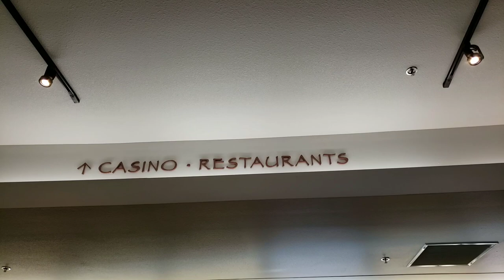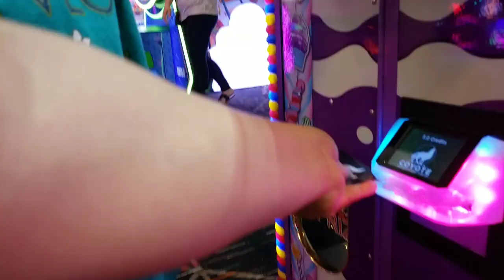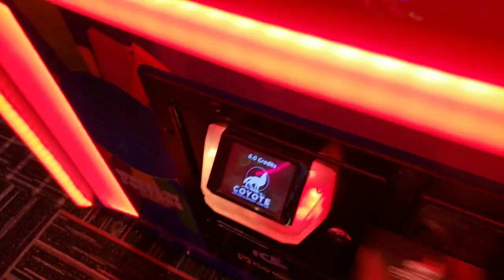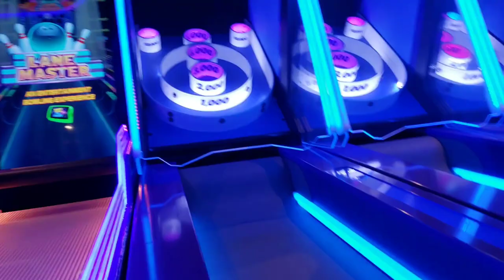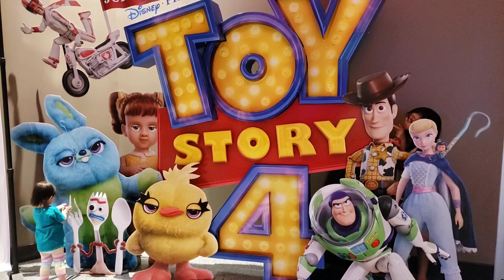Hot summertime fun at Tachi Palace resort playing in outdoor swimming pool & indoor arcade!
Beating the summer heat by going to another free resort stay and letting the kids play in the outdoor swimming pool at Tachi Hotel & Casino in Lemoore, CA.  This is the extended version of my video entry submission to Cyberlink's 2019 I Love Travel contest.

Classic Rose 2 by Vibe Mountain
Blue Macaw by Quincas Moreira
Lucky Day by Midnight North
After School Jamboree by The Green Orbs